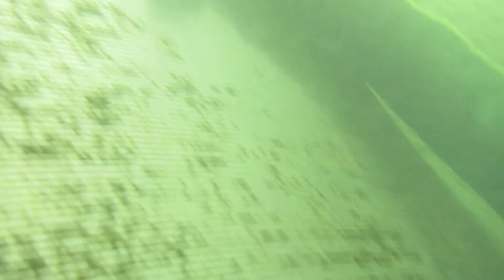FWD_N 2018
Description